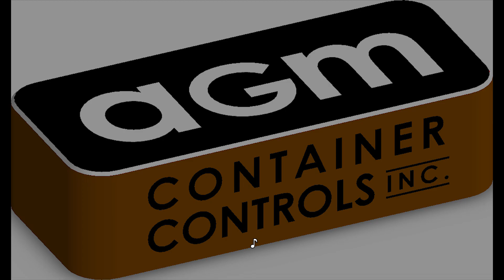What Happens When You Eat Desiccant?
An AGM design engineer explains what happens to the body when it digests silica gel desiccant.